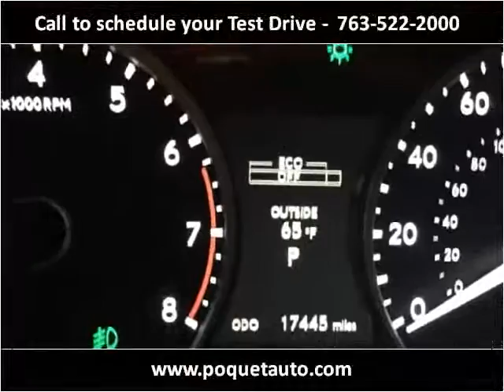2013 Lexus ES 350 Used Cars Golden Valley MN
This 2013 Lexus ES 350 is available from Poquet Auto.